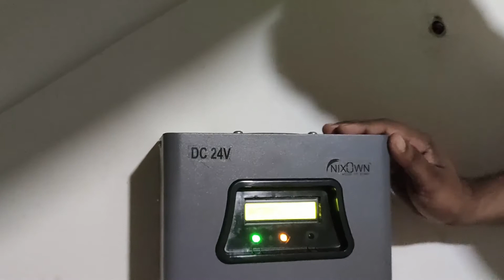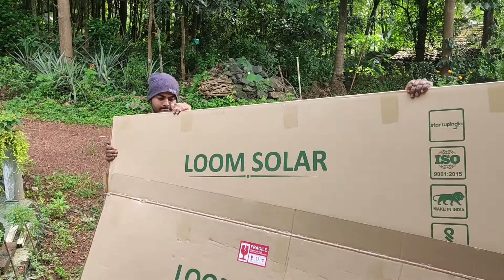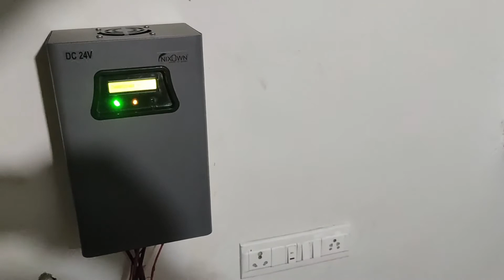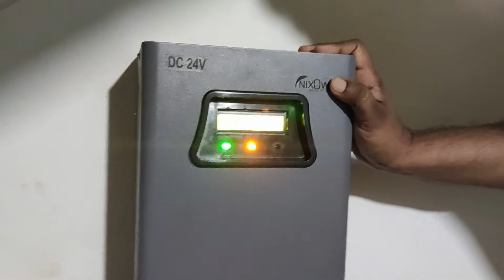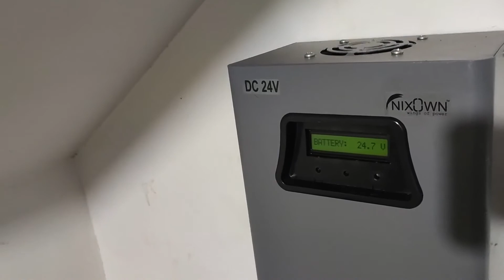Solar Panel Installation and guidelines in Malayalam/ Off Grid fitting/LOOM Solar Panel.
Solar Panel Installation and guidelines in Malayalam/ Off Grid fitting/LOOM Solar Panel.Nixon inverter and MPPT.കരണ്ട് ബില്ല് ലാഭിക്കാം.പ്രകൃതി സൗഹാര്‍ദ്ദവും.See total cost given below.

Chapters
00 : 00  Introduction
00 : 49  Loom Solar Panel
00 : 08  Solar Panel Installation
01 : 54  Installation and guidelines
04 : 43  wiring
05 : 00  Lightning Protection
05 : 53  MPPT, Battery, Invereter
06 : 48  system working explanation
08 : 29  result, review, experience

ചെലവ്

സോളാർപാനൽ 440 വാട്ട് 2 എണ്ണം     -32400
ഇൻവർട്ടർ 24 വോൾട്ട് 2500 വി.എ       -14800

സോളാർ ചാർജ്ജ് കണ്ട്രോളർ MPPT   -9500 (3 coil A boost)
ഡി.സി കേബിൾ  40 മീറ്റർ                    -3800
ബാറ്ററി എക്സൈഡ് 150 എ.എച്ച്       -16800 (1 എണ്ണം പഴയത് ഉപയോഗിച്ചു)
മിന്നൽരക്ഷാചാലകം+wiring               -2360
കണക്ഷൻ പിൻ                                       -680
വാഹനവാടക                                          -280
ഫ്രെയിമിനുള്ള കമ്പി                            -700

ആകെ                                                         -81320 +സർവ്വീസ് ചാർജ്ജ് (അത് നൽകിയിട്ടില്ല)